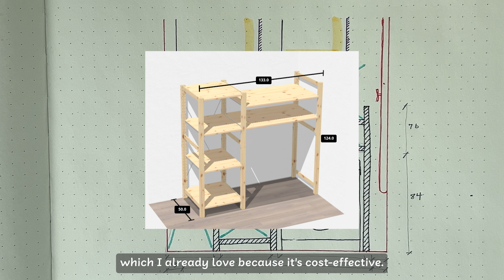Laundry Closet Makeover | IKEA IVAR Open Shelf Organisation | Silent Vlog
In this video I transform our small and cluttered laundry room into a functional and organised space!  I'll show you how to maximise a small area with smart storage solutions, including the versatile Ikea IVAR shelf. Watch as I tackle everything from building shelves to arranging items and hiding unsightly fittings. Get inspired to makeover your own laundry space with practical tips and tricks!

00:00 - Preview
00:23 - Before
01:07 - Plan
02:46 - Shelf assembly
05:04 - Setup
09:18 - Reveal

I K E A   P R O D U C T S

IVAR solution

White bin

Green bin

Skadis peg board

Trixig Drill